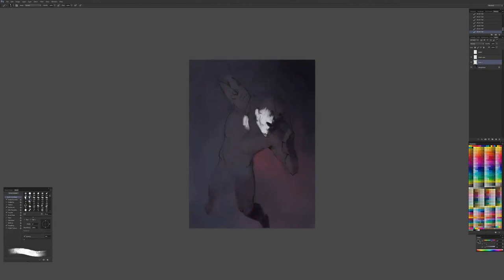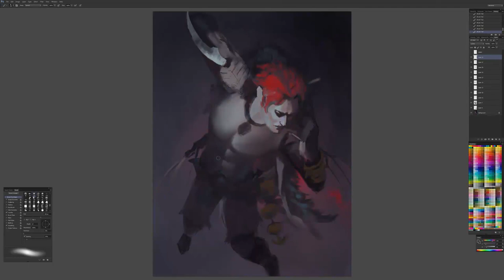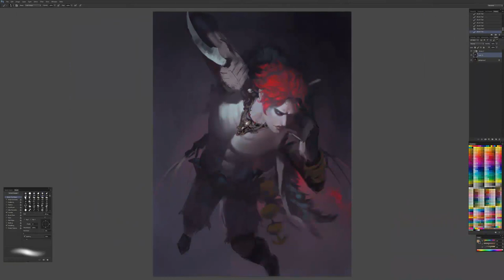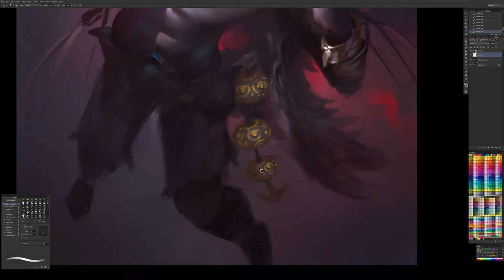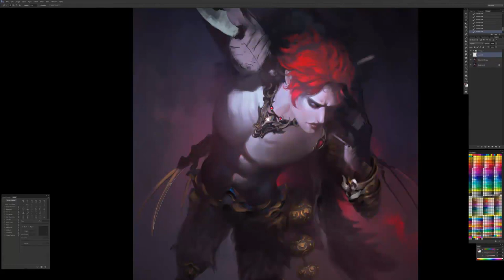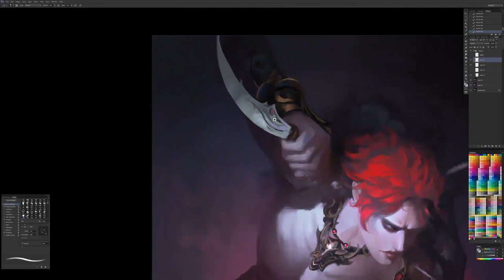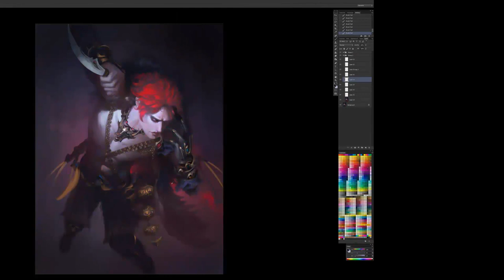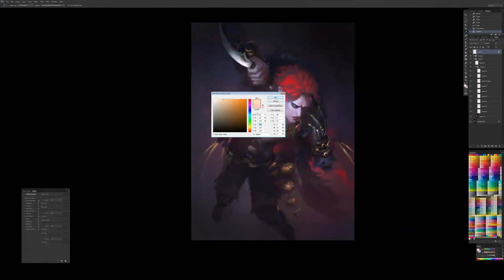Rangda - Painting Process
Personal artwork.